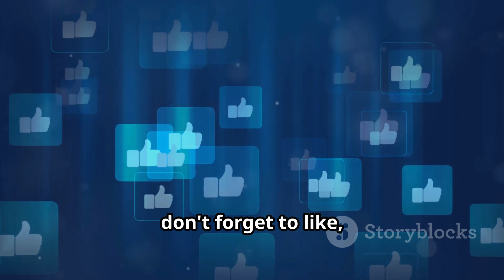Discover Simone Biles’ Crystal Leotard That Will Leave You Speechless!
Prepare to be dazzled by Simone Biles' breathtaking style and unmatched prowess! In this video, we explore the perfect blend of elegance and excellence embodied by Simone Biles at the 2024 Paris Olympics. Witness her stunning red leotard covered in 3,600 Swarovski crystals, adding an extra sparkle to her gold medal-winning performance. Discover the intricately designed Patriotic Poise leotard adorned with rubies and garnets, and the luminous superhero-inspired outfits. Dive into the world of fashion and sport with Team USA's dazzling GK Elite creations, featuring tens of thousands of crystals. Don't miss this incredible showcase of power, elegance, and fashion!